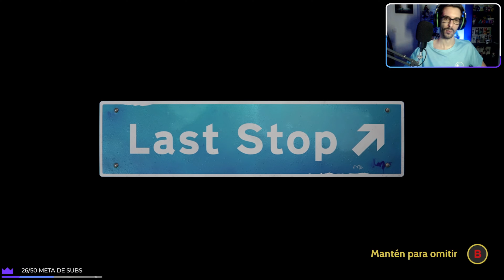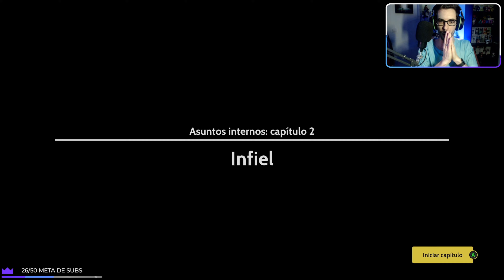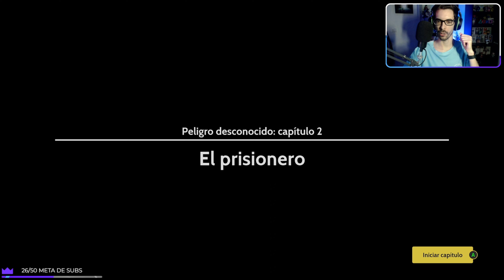LAST STOP Gameplay Walkthrough Parte 2 Español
Last Stop Gameplay Walkthrough Parte 1, junto al resto de partes, incluirá la historia completa del Last Stop Gameplay. Last Stop Walkthrough está grabado en una Xbox Series X a 4K 60fps.

Caps
0:00 Paper Dolls 2
17:18 Domestic Affairs 2
37:35 Stranger Danger 2
1:05:50 Despedida